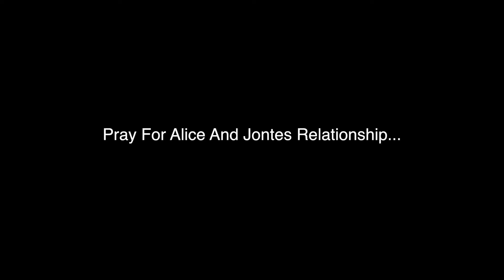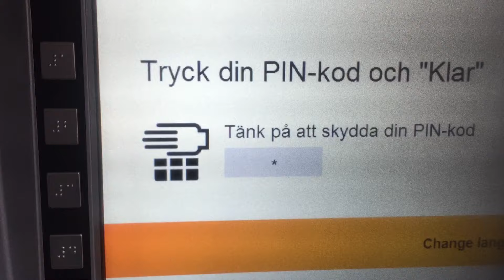Vardags Video 7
Love Photography, Drones, Funny stuff and music

ADD ME :D

Camera : Nikon D300, D80, Gopro Hero 4 Black edition